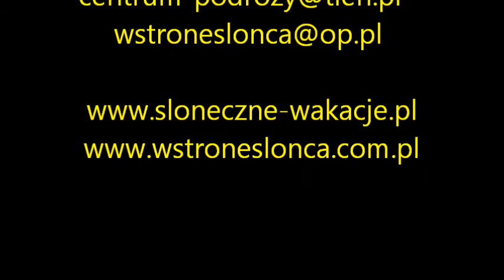SULTAN BEACH, Egipt, Hurghada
polub nas :)